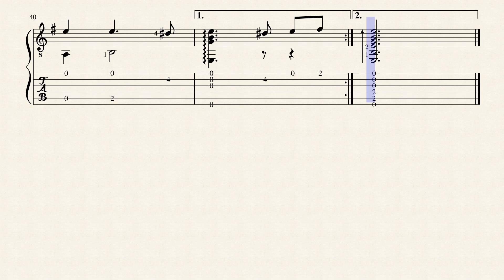Courante - La Victoire - François Campion (1686 - 1746) - Tablature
"Nouvelles découvertes sur la Guitarre" (Paris, 1705)